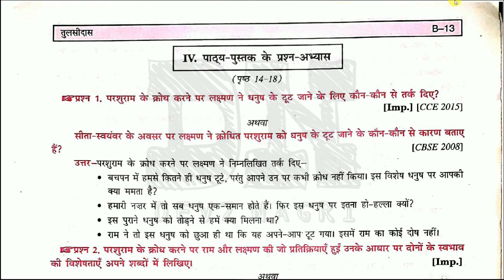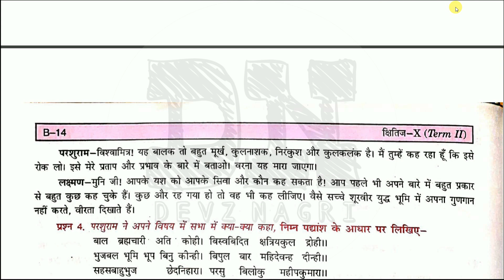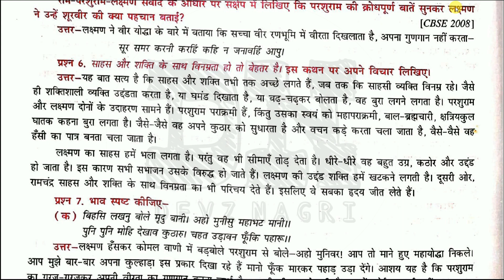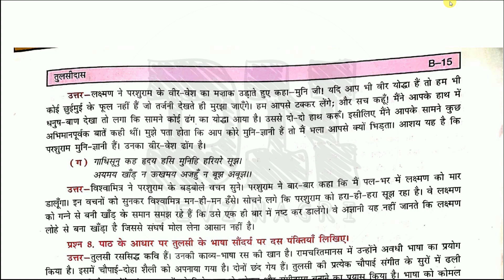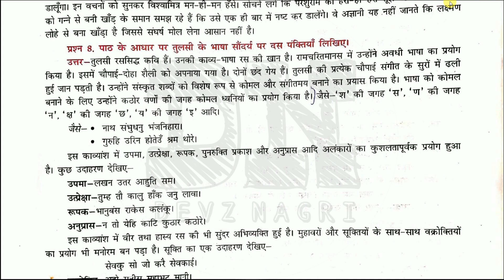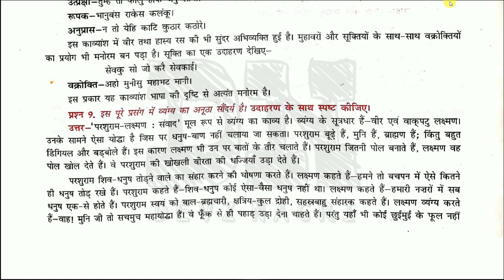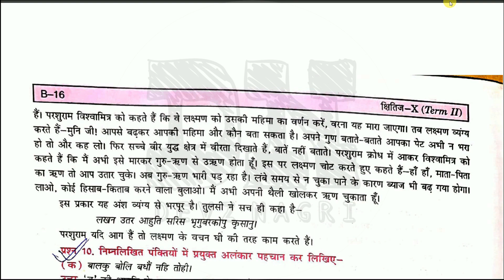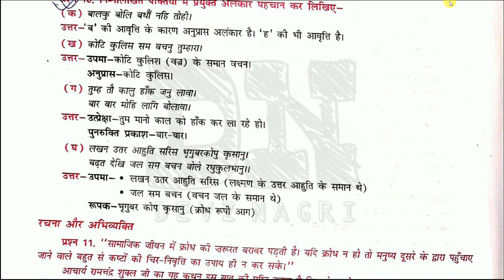Ram Lakshman Parshuram Samvad Class 10 Kshitij | Imp Question Answers | राम-लक्ष्मण परशुराम संवाद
In this lesson i will teach Ram Lakshman Parshuram Samvad Class 10 Kshitij | Imp Question Answers | राम-लक्ष्मण परशुराम संवाद | DEVZ NAGRI. Listen each and every words carefully and fit every point in you mind. Make proper notes. You can pause and write the important points.

Utsah Aur At nahi rahi hai | उत्साह और अट नहीं रही | Class-10 Hindi-Kshitij Bhag-2 CH-5 PART-1

Utsah Aur At nahi rahi hai | उत्साह और अट नहीं रही | Class-10 Hindi-Kshitij Bhag-2 CH-5 PART-2

Yeh Danturit Muskan aur Fasal |यह दंतुरित मुस्कान और फसल |Class 10 Hindi Kshitij Bhag 2 CH-6 PART 2

Yeh Danturit Muskan aur Fasal |यह दंतुरित मुस्कान और फसल |Class 10 Hindi Kshitij Bhag 2 CH-6 PART 1

Chaya Mat Chuna छाया मत छूना Class 10 Hindi Kshitij Bhag-2 Chapter-7 Line By Line Explanation 👥✋

TO WATCH REMAINING VIDEOS OF CLASS 10 SANCHAYAN, SPARSH, KSHITIJ AND KRITIKA  CLICK THE BELOW LINKS👇